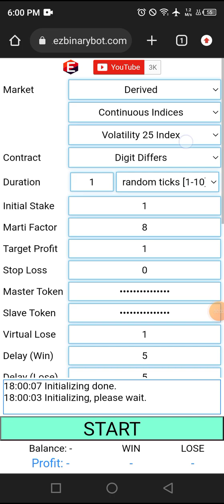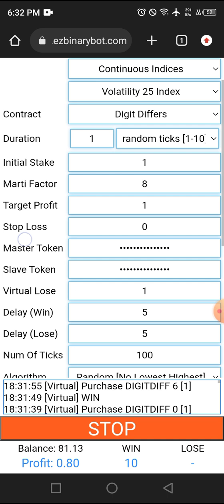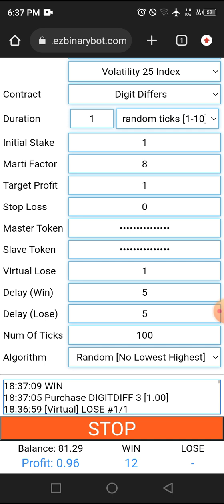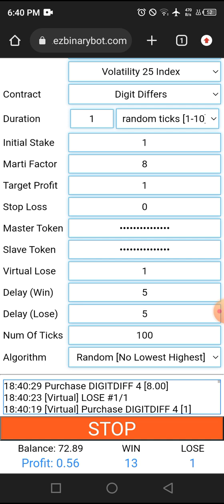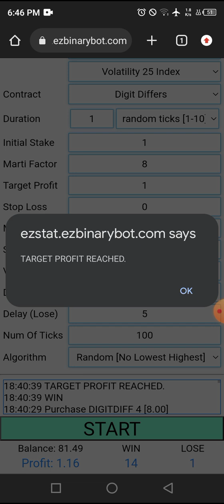Deriv $8.44 of $10 #012 part 8